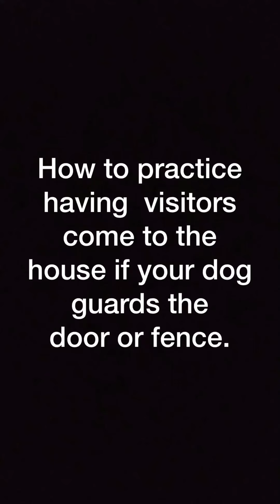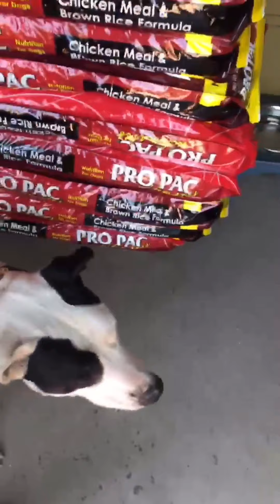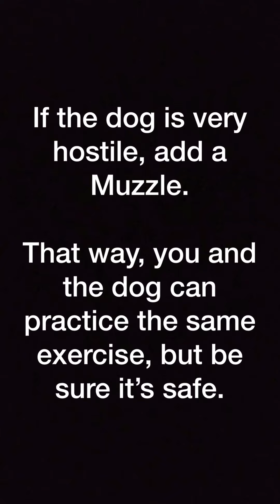BMD TRAINING: dogs that guard the house